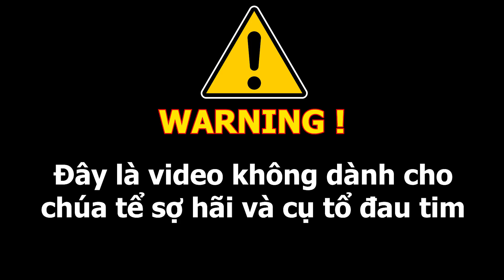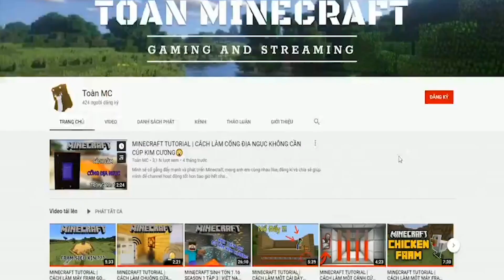MINECRAFT HORROR MAP | CON MA "HỀ" NHẤT HỆ MẶT TRỜI🤔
📺Theo dõi LiveStream của mình trên NimoTV nhé 🤩
📺Mình sẽ livetream 12h trưa mỗi ngày trên NimoTV📺ID : 45944919 ❗❗❗

🎯 LIKE/THÍCH VIDEO ✔